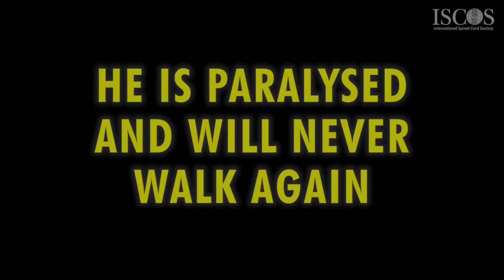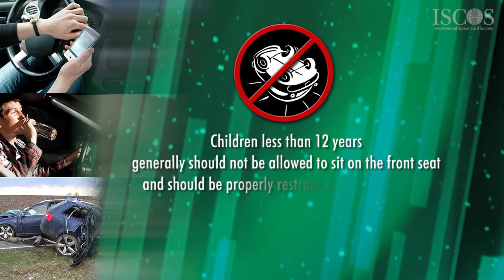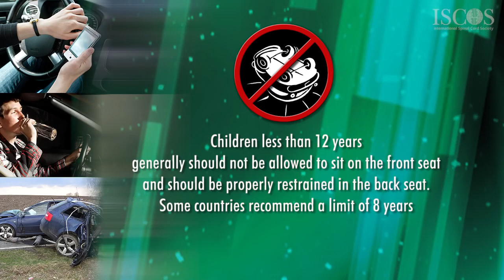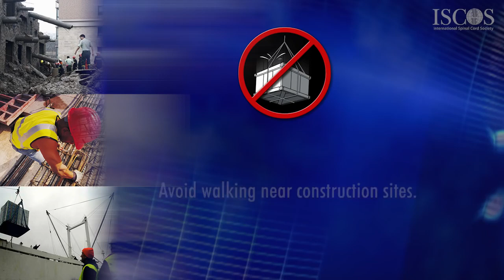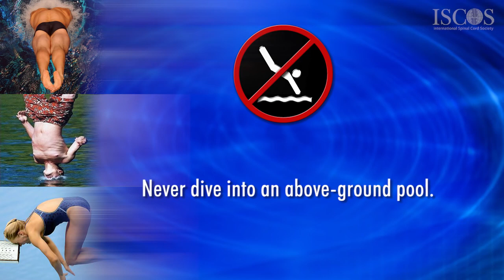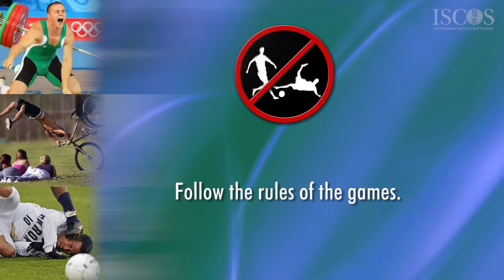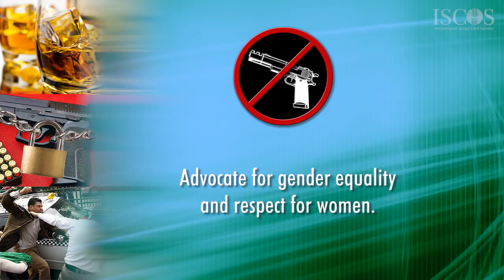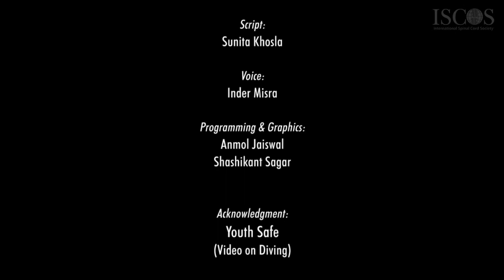ISCoS PreventionAV for General Public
ISCoS eLearning - an educational and public awareness program to prevent spine injury/spinal cord injury. Governments are taking necessary initiatives towards strengthening  Trauma Management Disability Management etc.